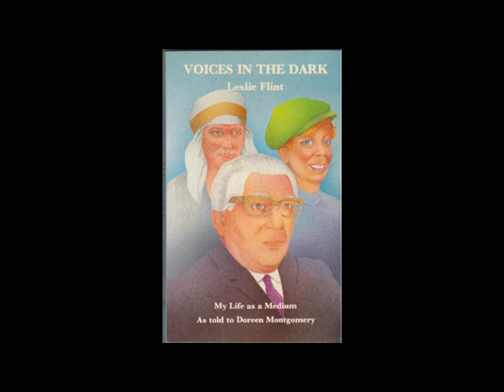The direct voice mediumship of Leslie Flint by George Cranley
George Cranley gives a talk on his own experiences of sitting with Leslie Flint.
Plays some of the recordings he made of direct voice form of physical mediumship.

Given at Stansted Hall in 1993, during a Noah's Ark Society week.